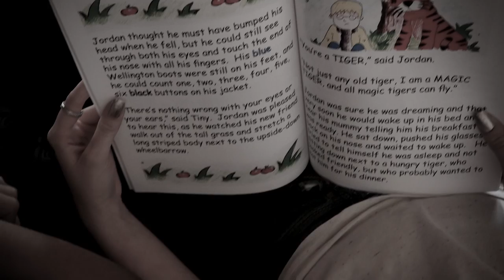Cat Lamondt Just let me cry (Official Video)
Just Let Me Cry written by - Cat Lamondt

Cancer had claimed so many of our friends and loved ones and for those who have beaten it, it is not always easy toe explain what single moments in time during the pain and therapy mean to us. When all those emotions, good or bad threatens to break your heart, then the only thing you want to ask is. Just let me cry.

Actors
Husband - Casper Beukes
Daughter - Ayla Barnard
Son - Ryan Beukes

Thank you to Irene Chapel, Anne Neuhoff for design and make of the dress.